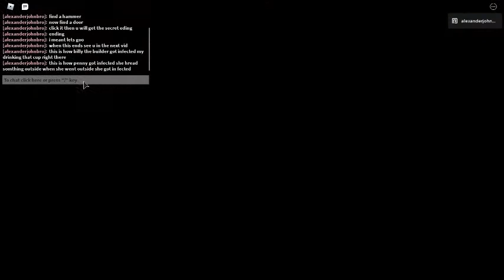Last Step secret ending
this is so awsome u could get this too so yeah